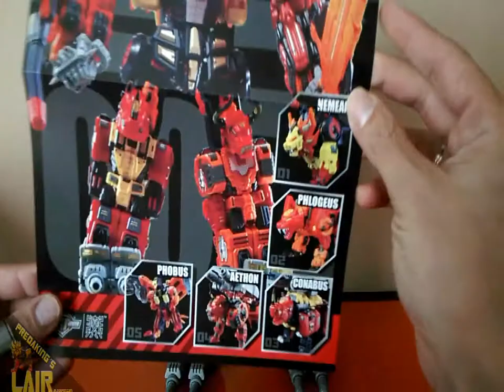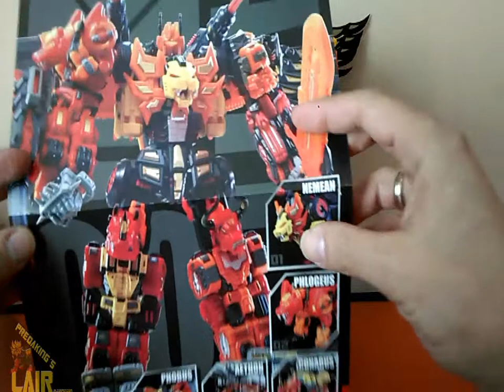Transformers TFC Predacons Ares (Predaking) Spanish Review ESPAÑOL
Y ahora sí, terminamos con la revisión de Ares de TFC, mostrando el modo gestalt, el resultado final una vez todos juntos. ¿Ha merecido la pena? Depende de para quién...

Recordad que, esta y la mayoría de las figuras que podéis ver en mis vídeos, podéis adquirirlas en: